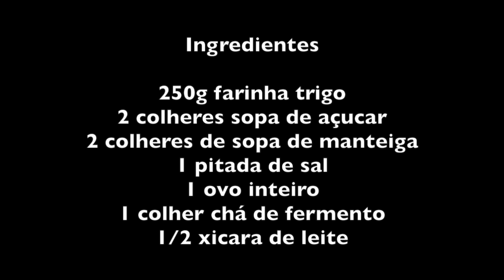BOLINHO DE CHUVA - RECEITA DIFERENTE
INGREDIENTES

250  farinha de trigo
2 colheres de sopa de manteiga
2 colheres de sopa de açúcar
1 ovo inteiro
1 colher de chá de fermento em pó
4 colheres de leite

canela e açúcar para polvilhar